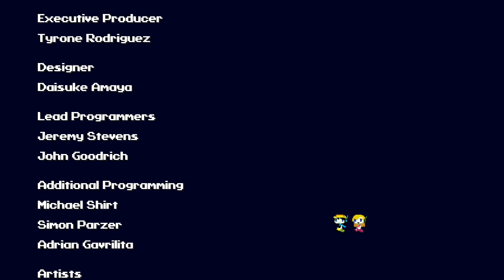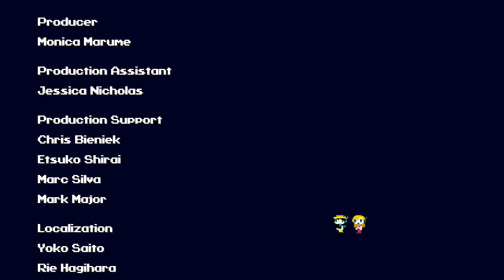Cave Story+ Stream Finale | TBGN | A Disappointing End...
The Bros finish up Cave Story, defeating all the final bosses relatively quickly. As they move into the Curly story, they learn it's just an alternate harder mode with Curly, but otherwise is the same. Looks like the Bros will have to move on to other games...